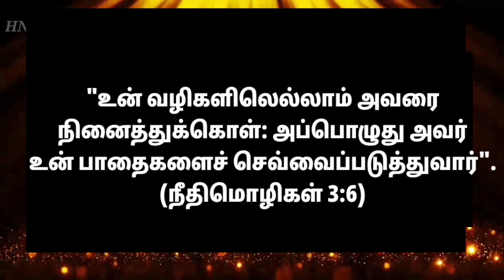Today Bible Verse in Tamil I Today Bible Verse I Today's Bible Verse I Bible Verse TodayI 31.01.2024